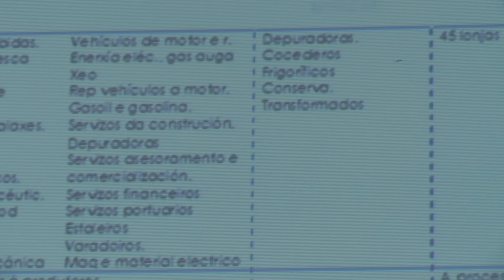26092022 01 CONSELLERIA MAR RIBEIRA LONXA